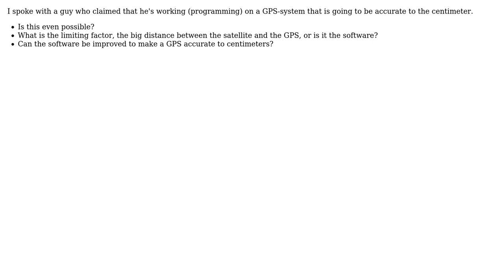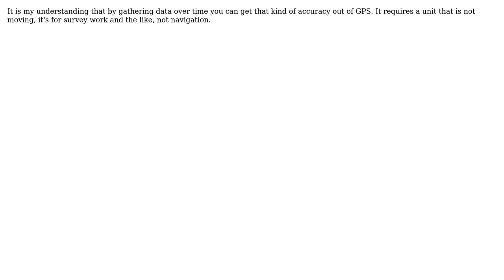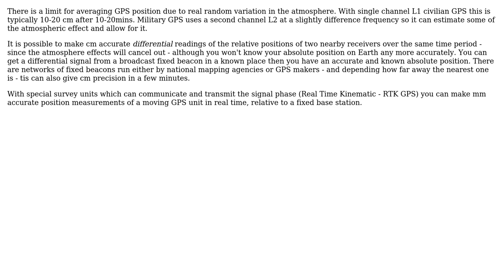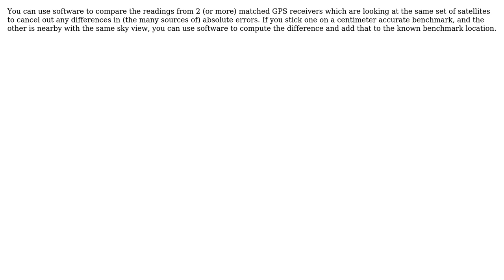Software Engineering: GPS accuracy with software (7 Solutions!!)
Software Engineering: GPS accuracy with software

With thanks & praise to God, and with thanks to the many people who have made this project possible! | Content (except music & images) licensed under CC BY-SA | Music | Images & others | With thanks to user vartec user Robert Harvey user MSalters user mattnz user Martin Beckett user Loren Pechtel user hotpaw2 user Friend of Kim and the Stack Exchange Network Trademarks are property of their respective owners. You are responsible for your own actions.